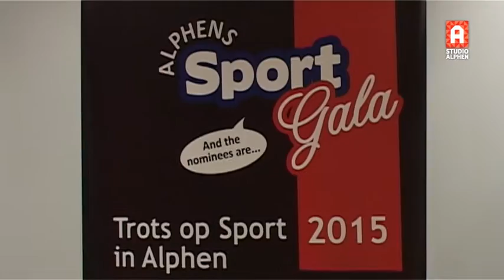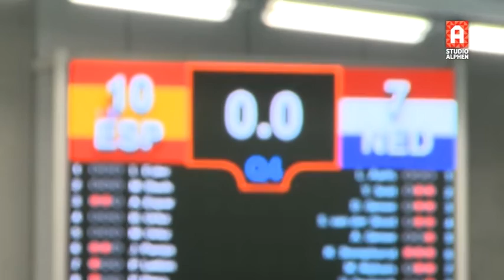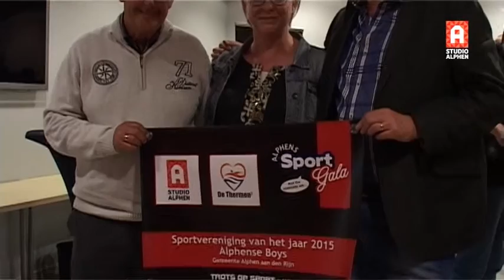Alphens Sportgala 2015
Maureen Koster uit Boskoop is vrijdagavond uitgeroepen tot sportvrouw van het jaar in de gemeente Alphen aan den Rijn.

Koster werd in 2015 derde op het EK indoor. Vanwege die uitzonderlijke prestatie kreeg de 23-jarige atlete ook de sportpenning van de gemeente Alphen uitgereikt.

Ook Enno Kramer (zeilen), AAV '36 Dames (atletiek), Ilse Kuijf (atletiek) en Alphense Boys (voetbal) vielen in de prijzen.